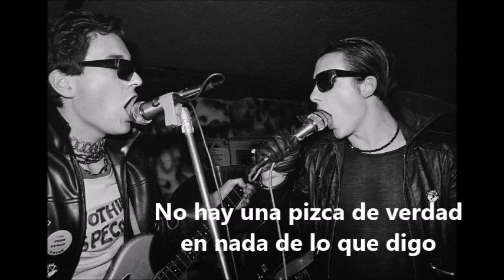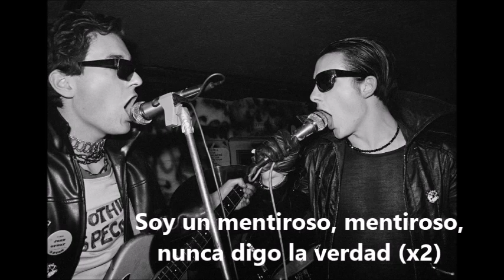Liar- The Damned (subtítulos en español)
Año: 1979
Letra original:
There's not a word of truth in anything that I say
I don't really want to listen till they go away
I haven't finished and I never try
If you ask me reasons I just lie

I'm a liar, liar, I never tell the truth

I tell you how I feel and why it is
And what you are if you don't start to give
I love spending hours watching television
I stole the best lies and then I call up your crepid politicians

I smoked your last cigarette I say that someone else did
I send your mum to the bed to find if your sisters frigid
You ask me why, I just lie
I'm a liar, liar

I'm gonna be the biggest liar in the world
I'll be so good you'll believe every word
I could even make you believe Adolf Hitler
Send him to Russia for the winter